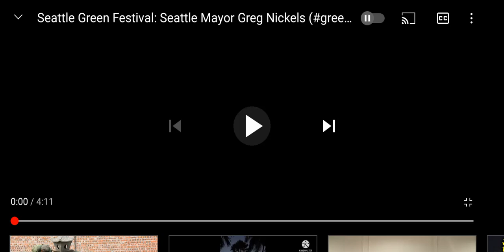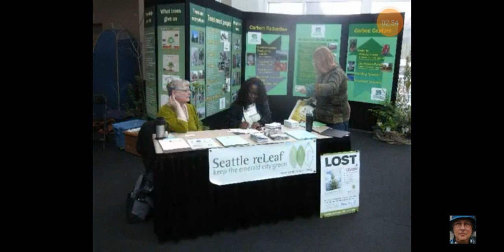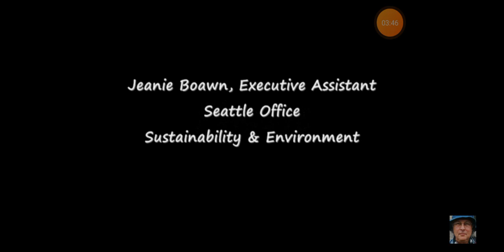Seattle Green Festival: Seattle Mayor Greg Nickels (greensea greenfest) + 16:9 (BONUS#35)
Seattle Mayor Greg Nickels talks about the Seattle Climate Action Now at the 2009 Green Festival.

Seattle Climate Action Now gives everyone in Seattle the tools needed to start making a difference at home, at work, and on the road. It's mission is to bring people across the street and across town to take action to protect the climate for all of us and for future generations.